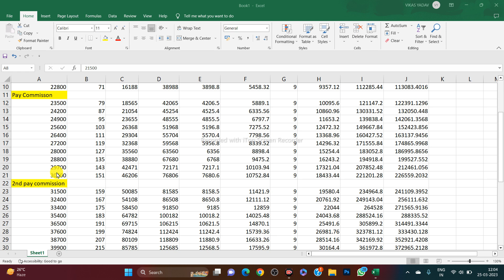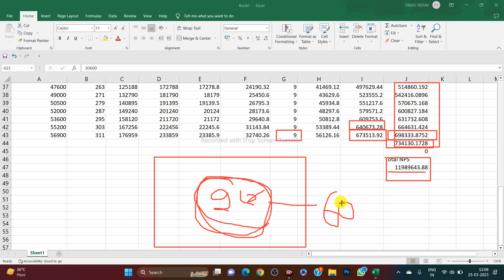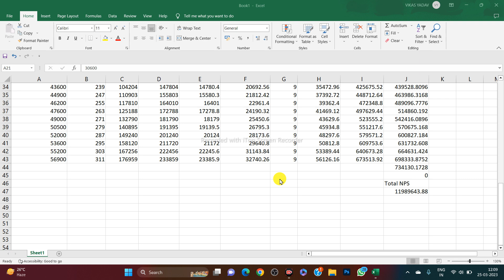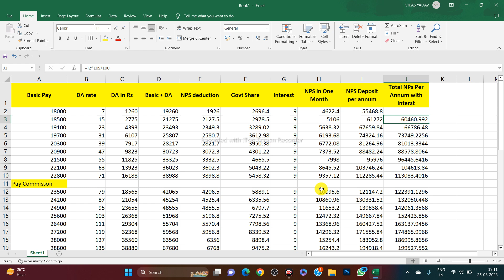NPS Calculation Example | Retirement के बाद कितना पैसा मिलता है | Haryana Govt Employee।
newpension v/s oldpension